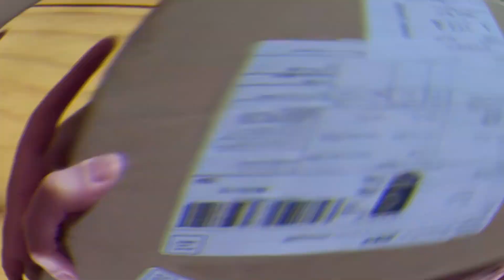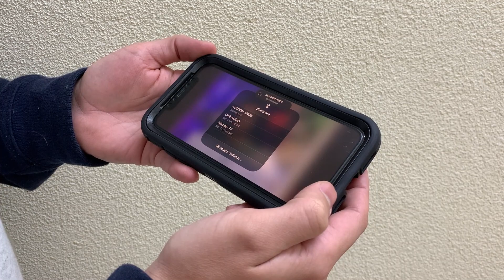AUSDOM HEADSET ANC8 SEM FIO BLUETOOTH CANCELAMENTO DE RUIDO - REVIEW E UNBOXING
E ai galera do meu canal aqui quem fala com vocês é o Sobral!! Beleza?

Fizemos testes bem simples e rápido para avaliarmos a qualidade do AUSDOM HEADSET ANC8. Temos pontos positivos e negativos relacionados à esse produto. Ótimo produto para utilizar durante as Gameplays, estudos, músicas.

AUSDOM é uma marca muito boa, tanto para pós venda e qualidade de seus produtos. Webcams, earphones e Headsets.

Não foi aplicado filtro nas imagens.

Vamos trazer em nosso canal dicas para você que quer criar conteúdo na internet, reviews sobre eletrônicos e Gameplays ruins mas bem humoradas.

[TECLADO MECÂNICO]
SKYLOONG GK61 SWITCH AMARELO

[AUDIO AUSDOM]

Compre direto da loja OFFICIAL

AUSDOM HEADSET ANC8

[WEBCAMS PAPALOOK]

PAPALOOK PA930:

PAPALOOK PA552 PRO

PAPALOOK AF925:

[REVIEWS]

[DICAS STREAM]